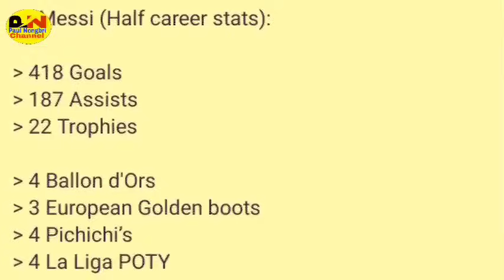Ban ianujor bad u Messi kam lah ban long_nga kwah ban jop tang mar shiteng na ka jingjop jong u